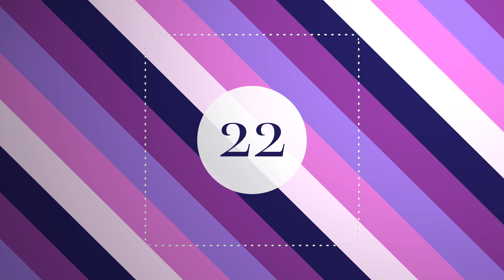22nd December Sensory Footsteps Christmas Makaton advent calendar 'play'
22nd December Sensory Footsteps Christmas Makaton advent calendar

Makaton sign by Howard Saul - Therapy assistant